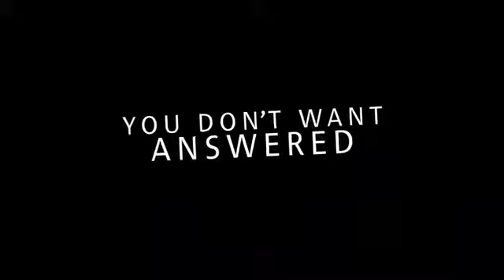INTRUSION Trailer (2021)